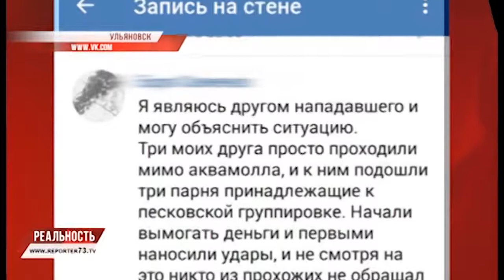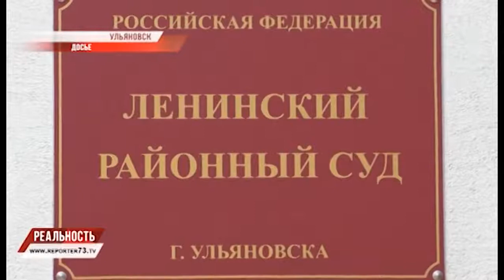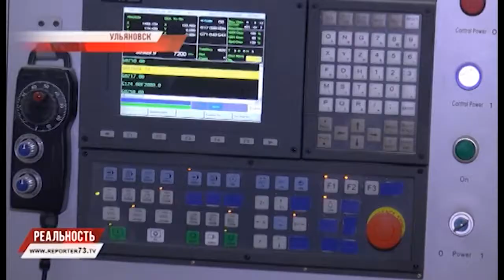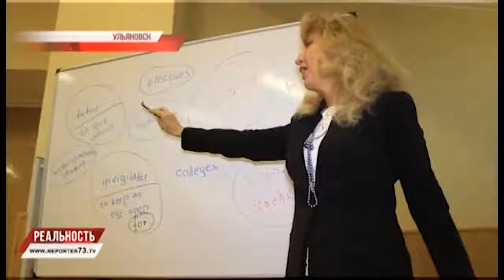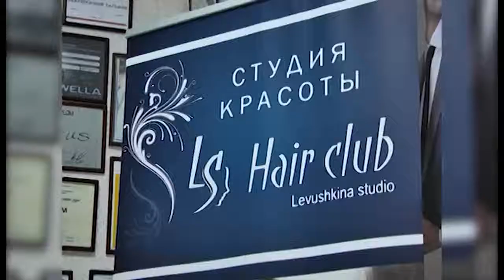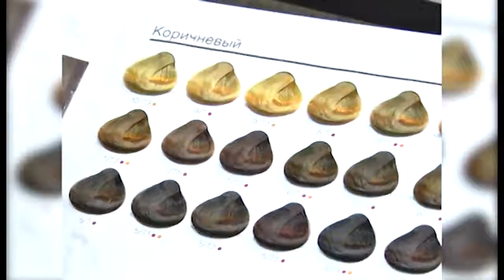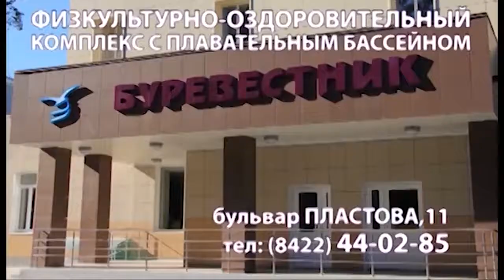РЕПОРТЁР73. РЕАЛЬНОСТЬ 14.11.16